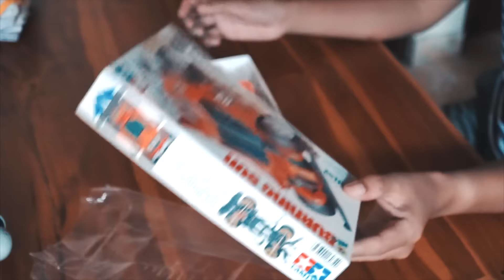Vlog 87 / Unboxing My First Tamiya!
Just me unboxing my Tamiya.